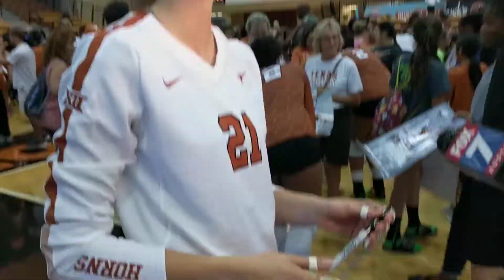Texas Volleyball: Katarina Luketic Orange-White Scrimmage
Freshman Katarina Luketic talks about playing in front of Texas fans for the first time at the  Orange-White Scrimmage at Gregory Gym on August 18th, 2018.